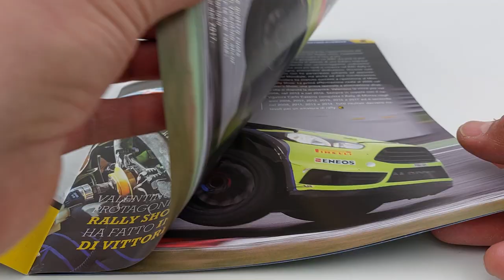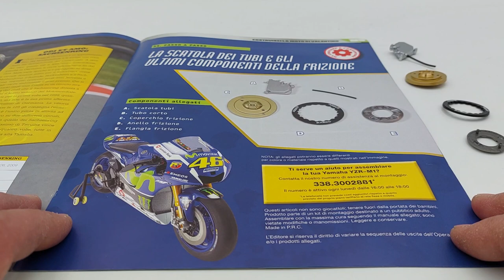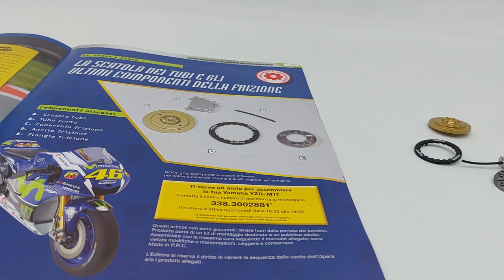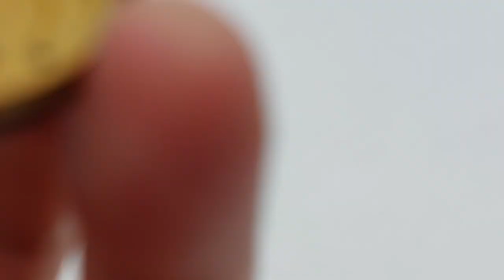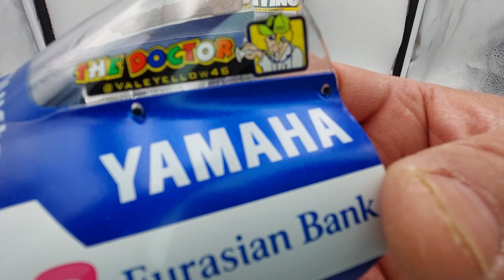Valentino Rossi N 33. Yamaha YZR M1 in scala 1:4 DeAgostini. Tubo e ultimi componenti della frizione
Uscita numero 33!
Un saluto a tutti, carissimi iscritti:
Yamaha YZR M1 di Valentino Rossi in scala 1:4 edizione DeAgostini.
In questa uscita ricevo la scatola dei tubi e gli ultimi componenti della frizione!
Al termine del video, possiamo ammirare l'alluminio anodizzato del fodero della forcella riprodotto in maniera encomiabile!
la collezione è composta da 91 uscite:
Prima uscita a 0,50 €.
Seconda uscita a 4,99 €.
Le restanti 89 uscite, a 11,99 €, salvo variazioni aliquote fiscali.
Il video è durato necessariamente più di altri perché, come potete vedere, non mi sono limitato al semplice montaggio, come tra l'altro, chiarissimo nelle istruzioni ma, inoltre, mi sono dedicato a spiegarvi alcune cose importanti da non tralasciare o commettere durante il montaggio di un modellino.
Consigli:
Seguite anche la mia playlist dove potrete trovare:
La mitica FORD GRAN TORINO di Starsky & Hutch!
La CITROËN 2CV CHARLESTON!
La LANCIA STRATOS HF LIVREA ALITALIA!
La AUDI quattro da rally, commissionatami da un mio iscritto!
Iron MAN, un'armatura alta 60 centimetri che ho terminato con l'uscita numero 100, ma che ho deciso di proseguire con le 20 uscite opzionali dell'armatura danneggiata, la BATTLE DAMAGED!
Il MAZINGAZ, un robot alto 75 centimetri e reso ancora più completo dal centro ricerche fotoatomiche che raggiungerà, nel punto più alto, 90 centimetri!
ROBOCOP, il Cyborg Alex Murphy, alto circa 62 centimetri!
Inoltre, modellini di auto in varie scale e repliche di armi a Co2, e altro ancora!

Questo è il link in descrizione dove potrete decidere se supportare il canale!
Grazie a tutti voi del vostro aiuto!

ENGLISH:
Issue number 33! Greetings to all, dear subscribers: Yamaha YZR M1 by Valentino Rossi in 1:4 scale DeAgostini edition. On this release I get the hose box and the last few clutch components! At the end of the video, we can admire the anodized aluminum of the fork slider reproduced in a commendable way! the collection consists of 91 releases: First issue for €0.50. Second issue for €4.99. The remaining 89 releases, at €11.99, subject to changes in tax rates. The video necessarily lasted longer than others because, as you can see, I didn't limit myself to the simple assembly, as, by the way, very clear in the instructions but, moreover, I dedicated myself to explaining to you some important things not to be overlooked or committed during the assembling a model. Advice: Never be in a hurry to assemble but instead try to savor all the moments of the assembly phases of your model! Also follow my playlist where you can find: The legendary FORD GRAN TORINO by Starsky & Hutch! The CITROËN 2CV CHARLESTON! The LANCIA STRATOS HF ALITALIA LIVERY! Iron MAN, a 60 cm high armor that I finished with issue number 100, but which I decided to continue with the 20 optional outputs of the damaged armor, the BATTLE DAMAGED! The MAZINGAZ, a 75 cm high robot made even more complete by the photoatomic research center which will reach 90 cm at its highest point! ROBOCOP, the Cyborg Alex Murphy, about 62 centimeters tall! Also, model cars in various scales and replicas of Co2 weapons, and more! Greetings to all fans of beautiful and healthy modeling!